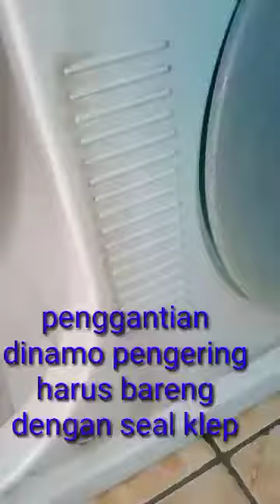MEMPERBAIKI PENGERING MESIN CUCI SHARP || GANTI DINAMO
Memperbaiki sendiri mesin cuci yang pengeringnya rujsak tidak berputar dengan cara mengganti dinamo pengering mesin cuci sharp dan klep pengering
kerusakan mesin pengering dikarenakan ada kebocoran pada seal klep pengering, dan air turun ke dinamo pengering yang menyebabkan mesin dinamo terbakar atau konslet,
maka jika mengganti dinamo pengering wajib mengganti seal klep pengering
terimakasih...